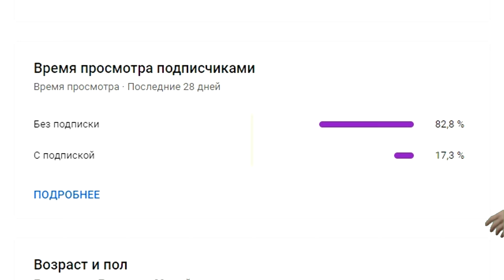NEW UPDATE(REMASTERED WEREWOLF) - THOR - Animal Revolt Battle Simulator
NEW UPDATE
Remastered werewolf, emperor scorpion, and pachycephalosaurus.
The unit creator now has attachable jet engines